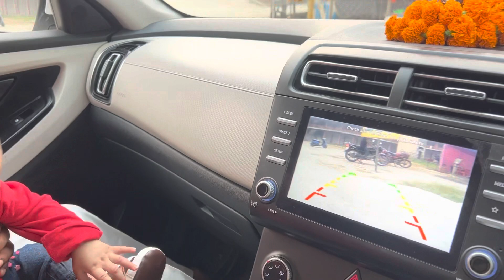Dhanya Ho Gaye Hum Mahadev Ke Darshan Kr Kr || Har Har Mahadev 🙏 || ArushTheKing